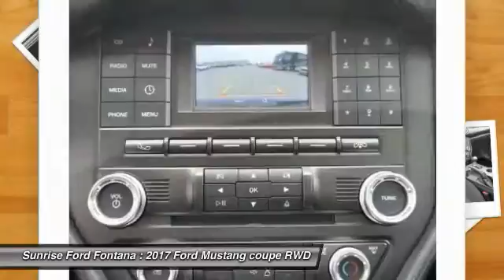2017 Ford Mustang Fontana, Chino, Norco, Moreno Valley, San Bernardino, CA FH2103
2017 Ford Mustang V6 Fastback

16005 VALLEY BLVD.

SUNRISE FORD FONTANA: PROUDLY SERVING FONTANA, CHINO, NORCO, MORENO VALLEY, SAN BERNARDINO, AND SURROUNDING SOUTHERN CALIFORNIA LOCATIONS. THIS LIGHTNING BLUE 2017 Ford MUSTANG IS EQUIPPED WITH A 3.7L Ti-VCT V6, MANUAL TRANSMISSION, AND RECEIVES AN ESTIMATED 17 City/28 Hwy MPG. FONTANA, CA 92335. FONTANA, CA  CHINO, CA  NORCO, CA  MORENO VALLEY, CA  SAN BERNARDINO, CA 2017 Ford MUSTANG V6 Fastback Stock #: FH2103 | VIN: 1FA6P8AM5H5272537 | 2017 Ford Mustang V6 Fastback Sunrise Ford Fontana